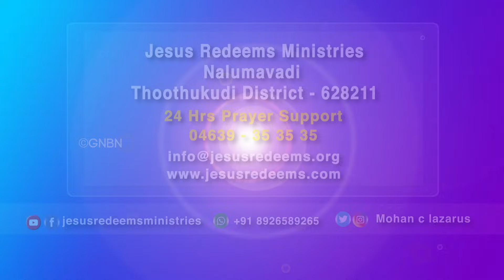வாலிபரே ! வல்லமையை பெற்றுக்கொள்ளுங்கள் ! | வாலிபர் உலகம் | Youth World | Bro. Mohan C. Lazarus